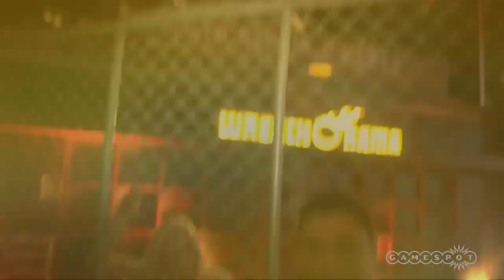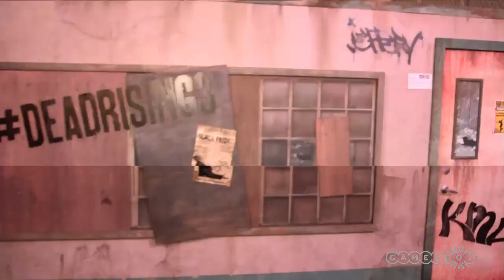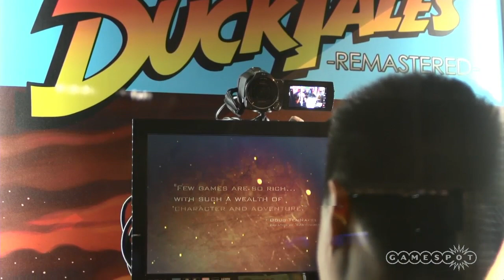Capcom Booth - E3 2013 Floor Report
Homer gets his zombie on, and sings the Duck Tales song inside the Capcom Booth at E3 2013!